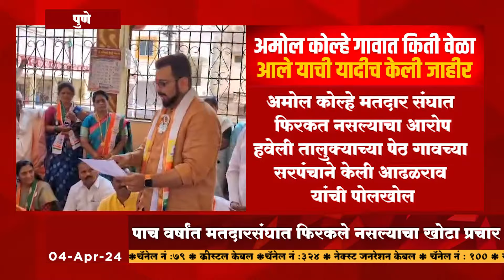Amol kolhe | खासदार कोल्हे गावात किती वेळा आले..? सरपंचानी के ली यादी जाहीर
खासदार काेल्हे गावात किती वेळा आले..? सरपंचानी के ली यादी जाहीर
Star Maharashtra News